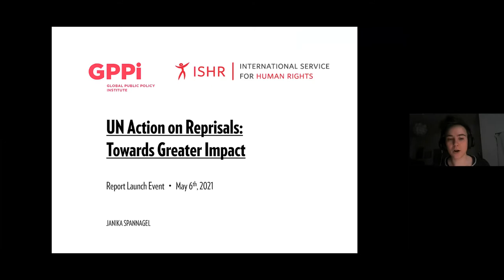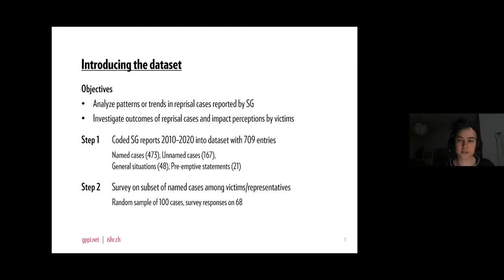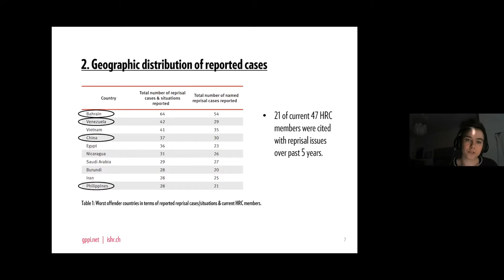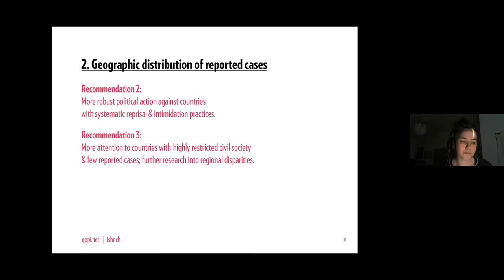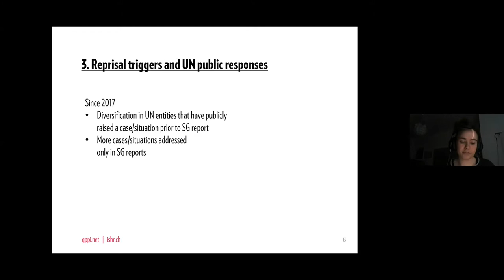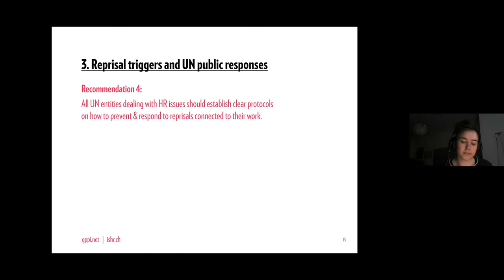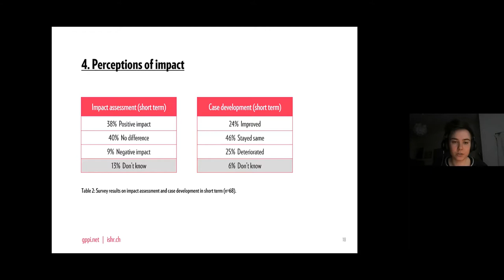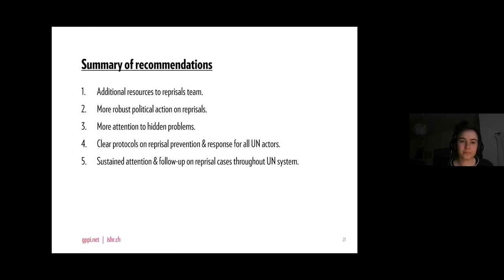EVENT RECORDING: UN Action on Reprisals: Towards Greater Impact - ISHR’s new quantitative analysis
The UN relies on the information and cooperation of NGOs, civil society actors and human rights defenders to carry out its work and ensure that the UN has impact at the local level. But human rights defenders and victims of human rights violations and abuses who engage with the UN can face intimidation and reprisals. Between 2010 and 2020, the Secretary-General’s annual reports on intimidation and reprisals documented 709 cases or situations.

Are there trends and patterns in the kinds of cases documented in the Secretary-General’s annual reports on this topic? How have these cases been followed up on over time? And what happens when the UN raises an incident? Do reprisal victims and their representatives consider the UN’s response effective? These are the questions tackled in ISHR’s new report, which offers a quantitative analysis of the cases documented in the UN Secretary-General’s past 11 annual reports on intimidation and reprisals (published between 2010 and 2020). The report also considers assessments of impact and outcomes provided by some victims and their representatives.

While cases of intimidation and reprisal documented in the Secretary-General’s reports are only the tip of the iceberg, analysis of the available data holds significant insights that could inform and strengthen UN action to combat reprisals. This virtual event brought together relevant stakeholders to discuss the report’s findings, and ways to strengthen the response to reprisals going forward.

Welcome remarks:
- Ambassador James Roscoe, UK Mission to the UN

Presentation of the report’s findings:
- Janika Spannagel, Global Public Policy Institute (GPPi)

Discussants:
- Ilze Brands Kehris, UN Assistant Secretary-General for Human Rights
Maryam Al-Khawaja, Bahraini Human Rights Defender and International Advocate
- Cristina Palabay, Secretary General of Karapatan

Moderator:
- Madeleine Sinclair, ISHR.